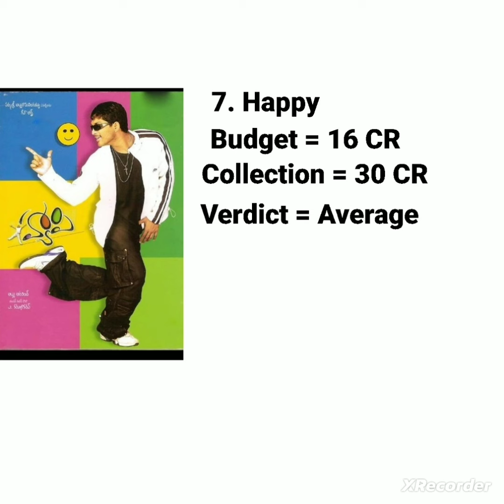Allu Arjun All Movies Hit And Flop 1985 - 2023